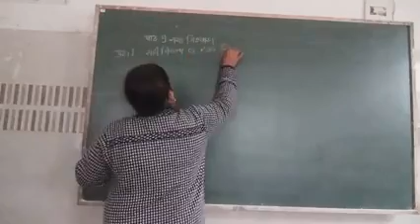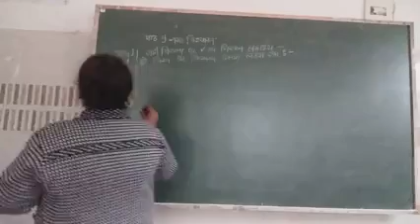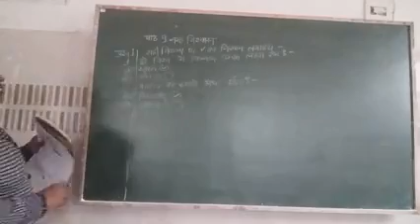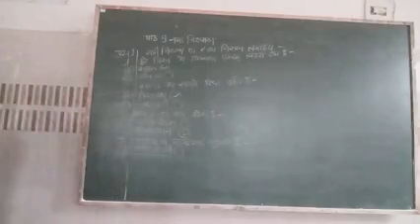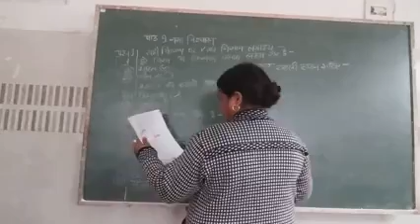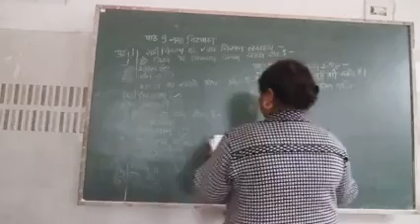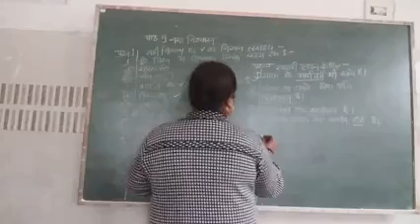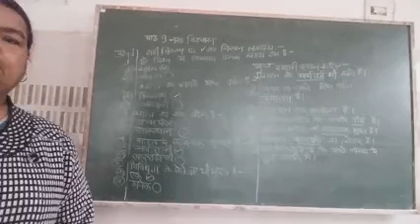Class 4th B chapter 9 tick the correct options and fill in the blanks